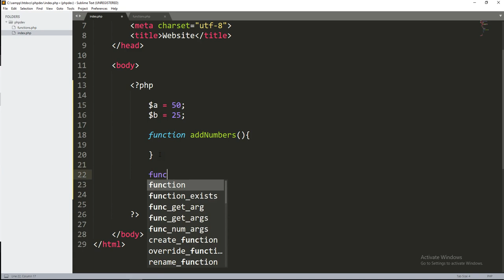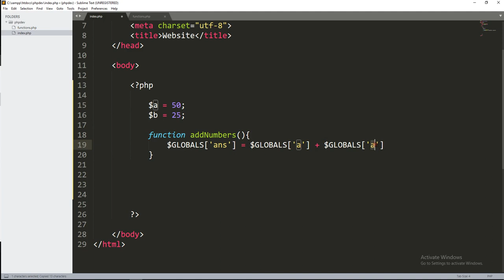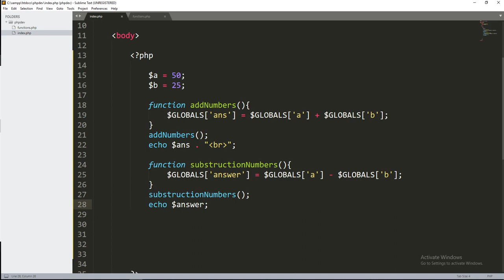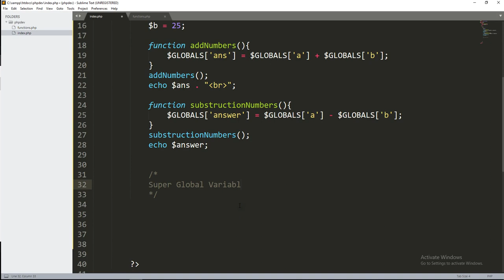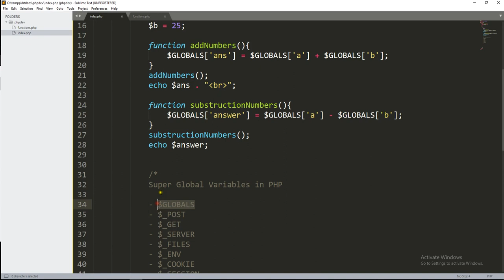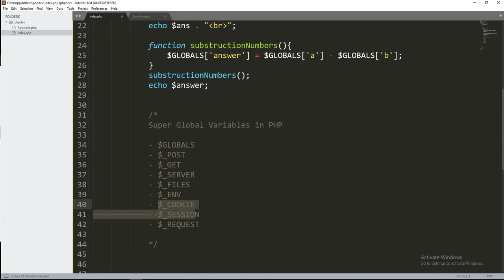Lecture 21- Working with Global Variable and Scope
PHP Bangla Tutorials. This playlist contains Intro with PHP programming language, syntax, structure and how to code with PHP.

This Videos are for the new Learners who are planning to learn PHP and become a Full Stack Web Developer. So you have to see the each video and practice by coding.

Regards
Faisal Hamid Hemel
Top Rated Freelancer, Upwork
Senior Full Stack Web Developer
Co-Founder, Shikhbe Shobai